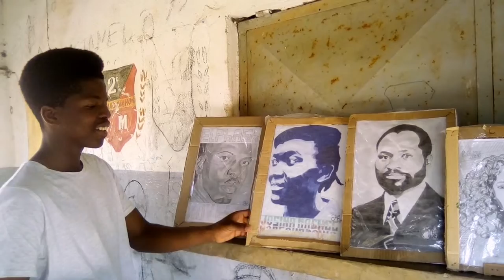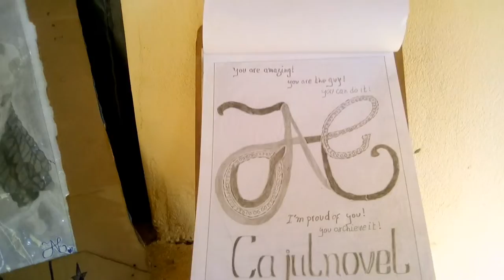Entrevista Com O Desenhista Cajulnovel (O talentoso Manjacaziano) - BlakaBlaka Wiromplay Music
O Desenhista Cajulnovel é um jovem que nasceu na capital Moçambicana e veio residir no distrito de Manjacaze na Província de Gaza directamente em Chanwane!

Entre em contacto o Cajulnovel com os seguintes meios!